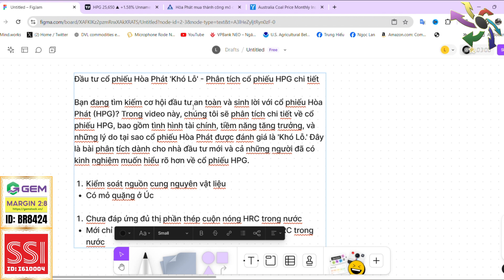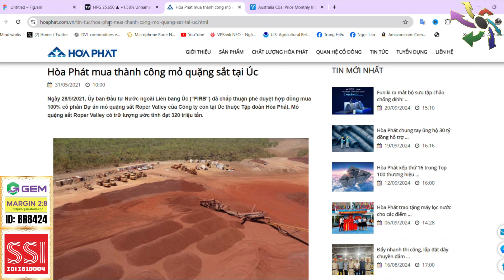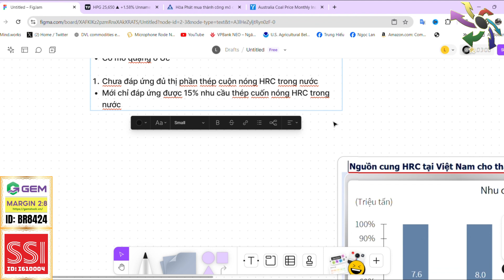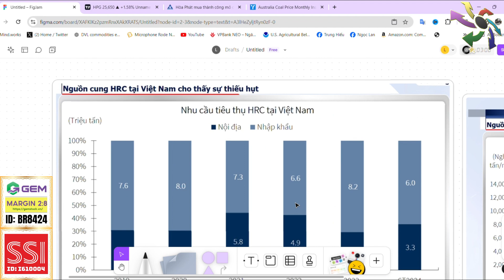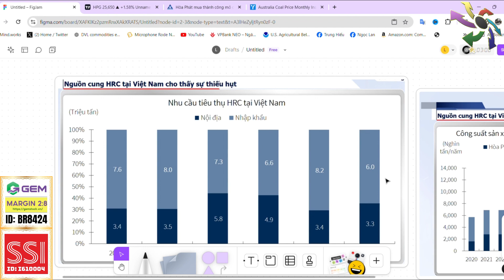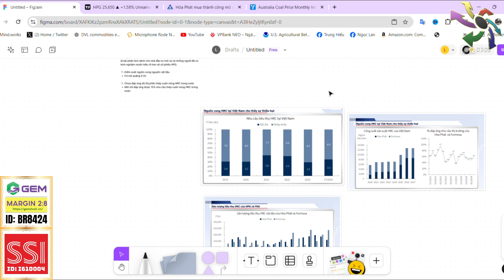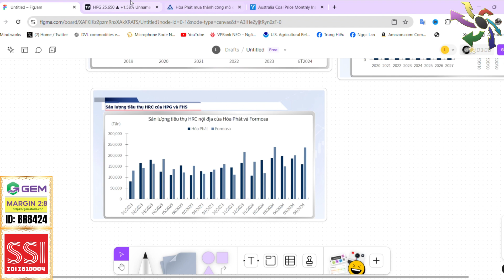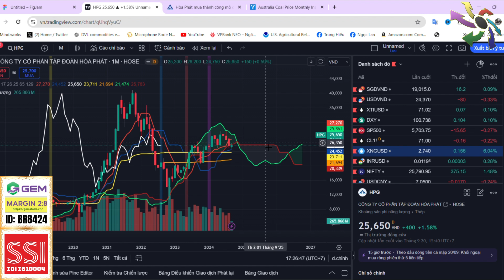Phân Tích Cổ Phiếu HPG Chi Tiết: Đầu Tư Hòa Phát Có Thực Sự 'Khó Lỗ'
Bạn đang tìm kiếm cơ hội đầu tư an toàn và sinh lời với cổ phiếu Hòa Phát (HPG)? Trong video này, chúng tôi sẽ phân tích chi tiết về cổ phiếu HPG, bao gồm tình hình tài chính, tiềm năng tăng trưởng, và những lý do tại sao cổ phiếu Hòa Phát được đánh giá là 'Khó Lỗ.' Đây là bài phân tích dành cho nhà đầu tư mới và cả những người đã có kinh nghiệm muốn hiểu rõ hơn về cổ phiếu HPG.

🫰 Mời Anh Chị mở  tài khoản CTCK SSI/hoặc chuyển tài khoản về ID:  I610004

⛳️ Tham gia làm hội viên để ủng hộ kênh Ichimoku Trịnh Phát:
⛳️ Lịch Phát Sóng Livestream kênh Ichimoku Trịnh Phát hàng ngày: